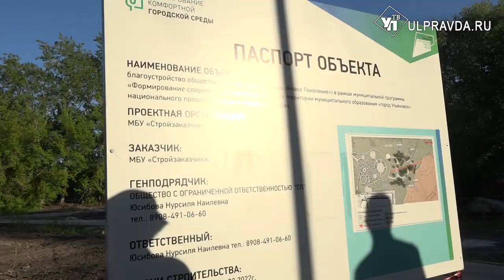Для пешеходов – тоннель, для авто – расширение. Что изменится на дорогах Засвияжья и Киндяковки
Разбитые тротуары, пробки, растянутые сроки ремонта. Заодно обсудили развитие сквера «Новое поколение».